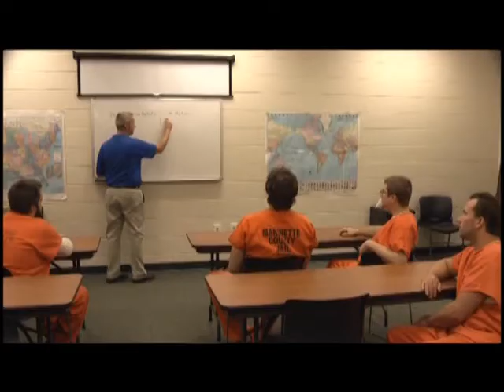Marinette County Jail has inmates thinking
Inmates in Marinette County Jail are working to improve themselves